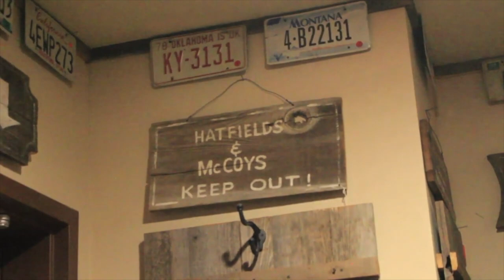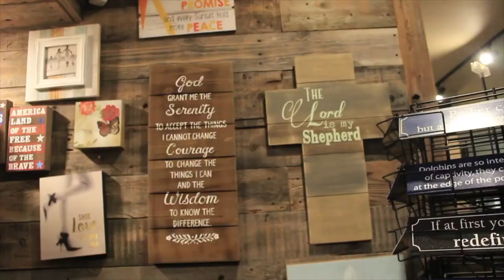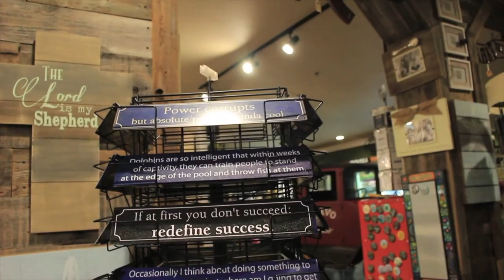Riffing the Bravo Farms Antiques - The Best of Doggans